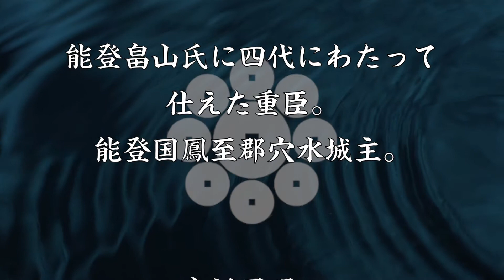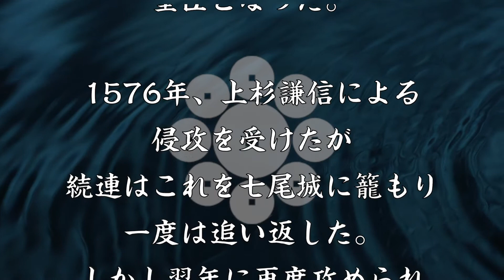長続連 軍神に討たれた能登畠山家の重臣筆頭